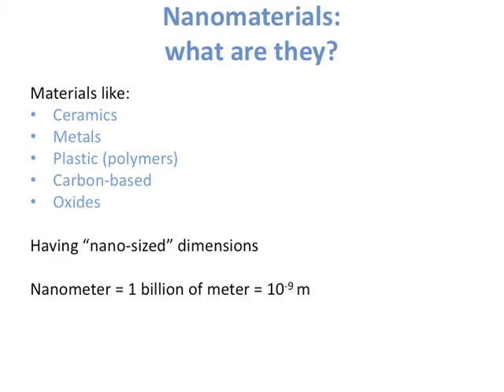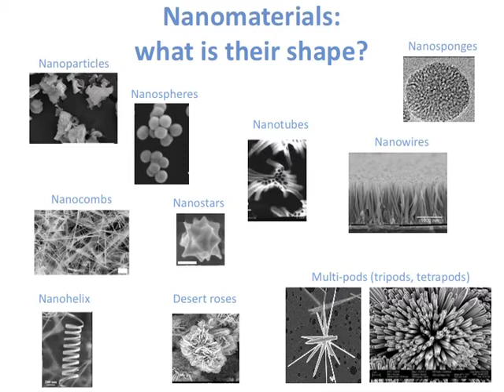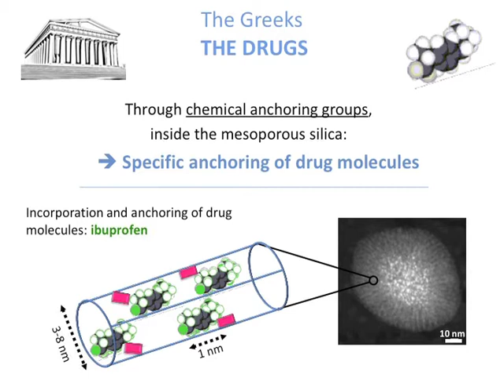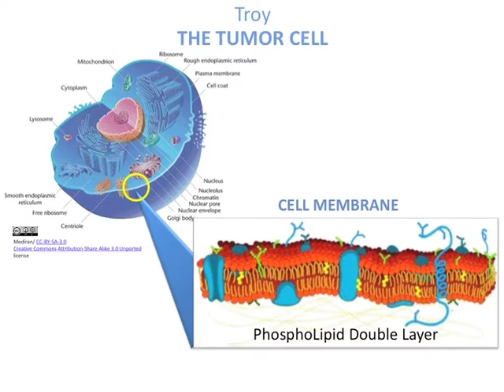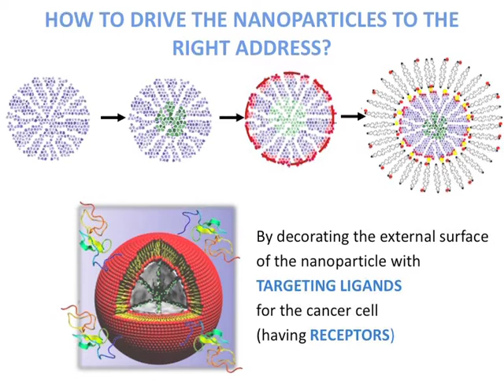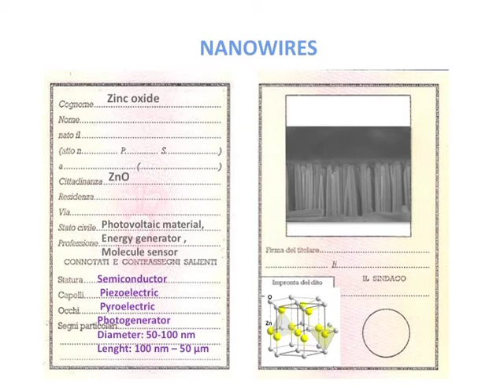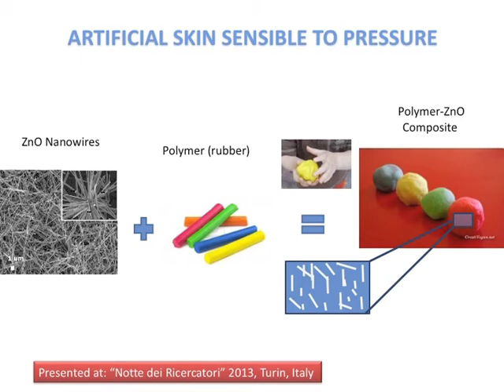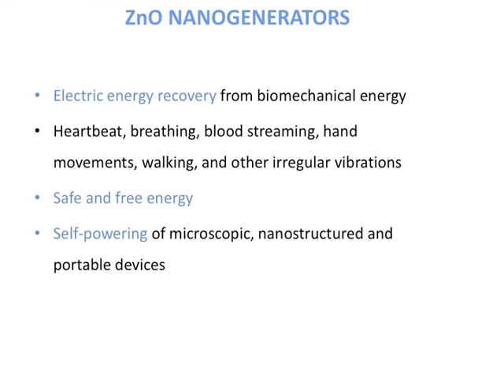Cunning nanotech materials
"Cunning nanotech materials - Targeted drugs and energy supplied by the heart beat"

Valentina Cauda, Center for Space Human Robotic, Istituto Italiano di Tecnologia (IIT), Torino, winner of the second edition of GiovedìScienza's prize

Chaired by Piero Bianucci, journalist and writer

English translation of GIovedìScienza's conference, February 2013

In recent years nanotechnologies have become increasingly important, managing to piece together very diverse areas, such as medicine, engineering, chemistry and materials science. They offer new intelligent solutions which were unimaginable till not so long ago. Nanoparticles are a case in point: extremely small spheres -- from one millionth to one billionth of a metre which have displayed great potential as systems for the targeted controlled release of drugs. Porous nanoparticles are designed using materials such as silica to deliver the anticancer drugs which they contain; they are sealed and release the drug when certain conditions are met (the 'door or gate' opens). In other words when the nanoparticle reaches the target organ or the cancer cells, the 'doors' open and the killer drug is released.
Another example of Nanomaterials are nanowires known as such because of their very small diameters. Properties can offer innovative uses: for instance zinc oxide nanowires can generate electricity if mechanically stimulated. The electricity is generated by devices using the involuntary movements of the human body, such as breathing or heart beat, or - if inserted in the sole of a shoe - using the energy in walking. The electrical charge which is generated (a few volt) can be used to power miniaturized devices such as those monitoring biometric parameters or to recharge a cell phone or wrist GPS.